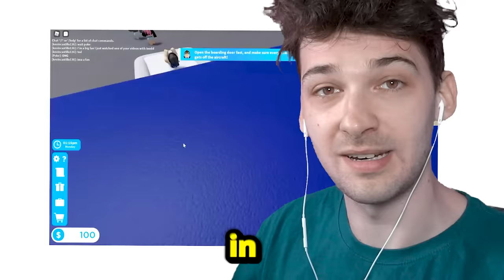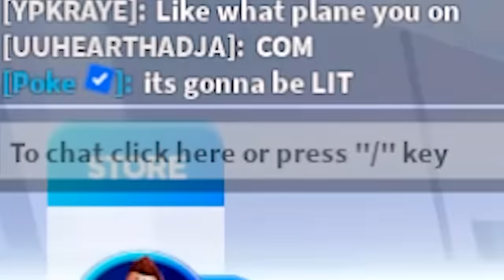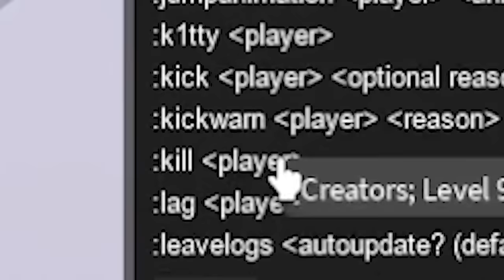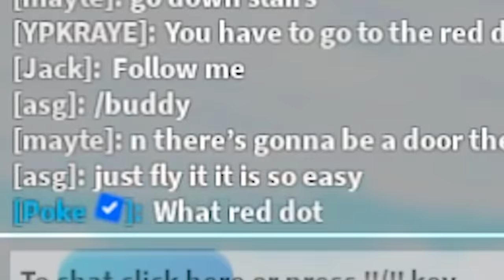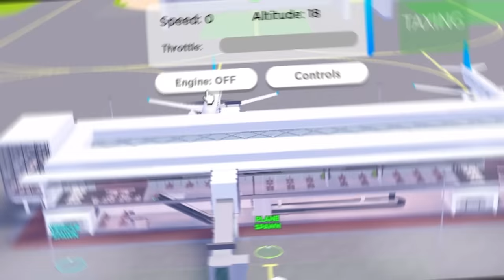I Bought PILOT ACCESS In Roblox Plane Simulator..